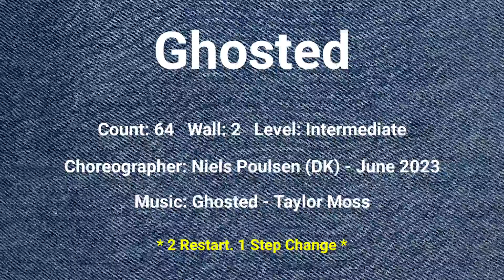Ghosted - Line Dance //Intermediate//Demo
Ghosted
Count: 64
Wall: 2
Level: Intermediate
Choreographer: Nilels Poulsen (DK) - June 2023